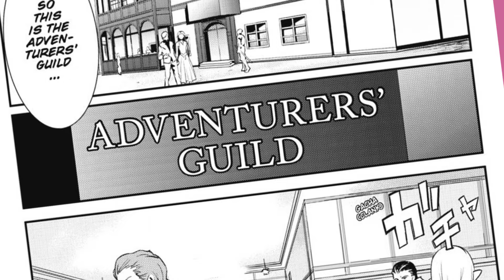MANGA TIME Ep 2: Goblin Slayer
I saw the first episode of the anime and decided to read the manga. It was fantastic.